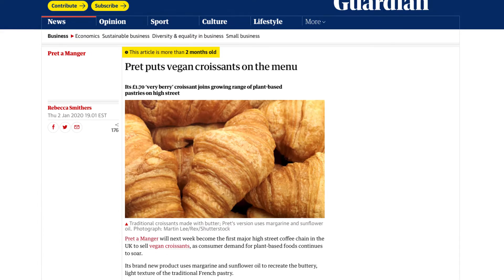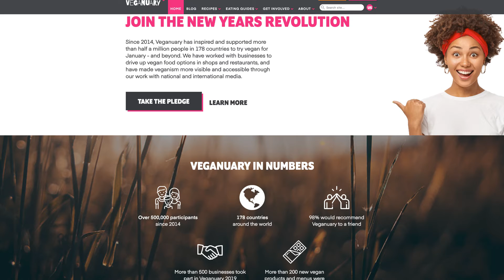In the UK, Veganuary is a Thing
Since 2014, the UK-based group has asked people to pledge to eat a vegan diet for the month of January.

In 2018 170,000 took the pledge and this year the number has grown to over 400,000.

KFC said it sold one million vegan burgers in the first month they were on sale, while the food delivery service Deliveroo said orders of vegan dishes had increased by 78% compared with last year.

Pret a Manger launched its first vegan croissant in stores in early January and is now selling twice as many a day as the non-vegan jam croissant.

At Tesco, sales of Hellmann’s vegan mayonnaise soared nearly 400% during January, while M&S said its vegan chicken kievs sold at a rate of four every minute since going on sale in early January.

So while we cannot give all the credit to the Veganuary campaign for these increases in sales – what we should learn is that supermarkets and their grocerants have unique opportunities to create their own campaigns. Meatless Monday has been around since 2003 and has been very effective. Campaigns like Dry January and Sober Spring are also popping up and have an enormous Millennial following and is changing alcohol consumption and offerings in our stores.

Expect more campaigns that are focused on food and health.